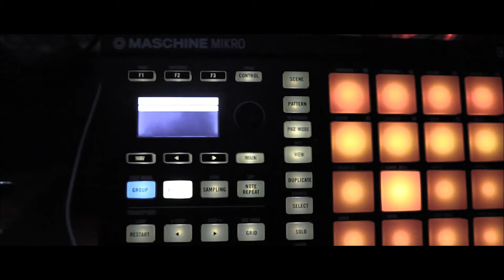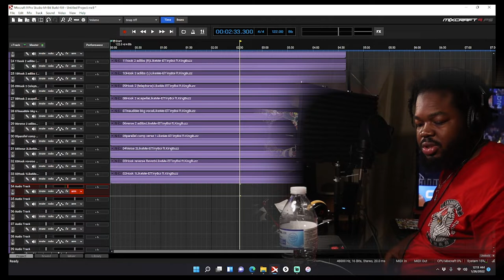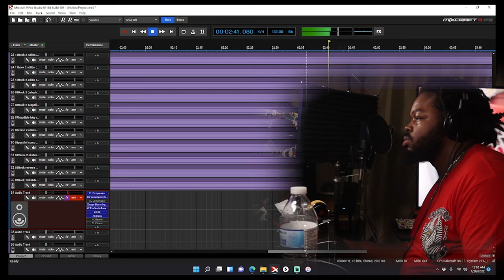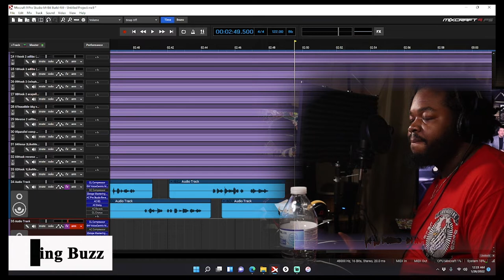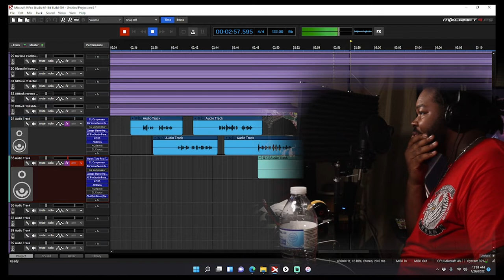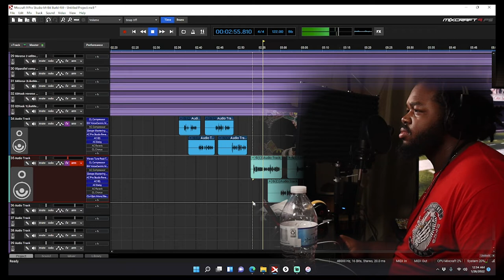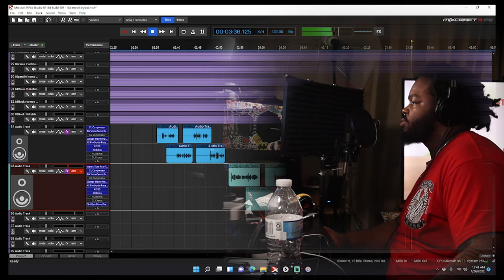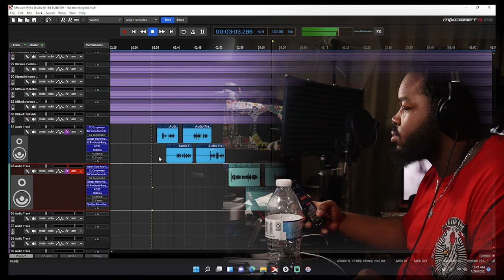I THINK DRAKE RUBBING OFF ON ME 🗣️